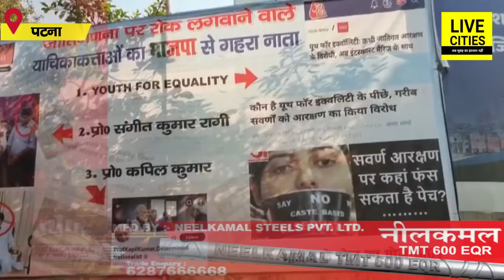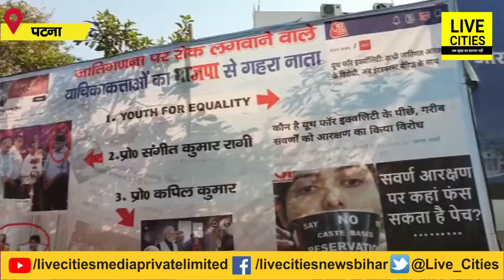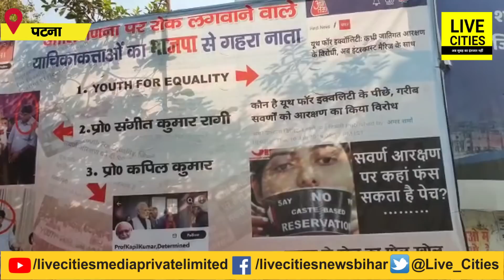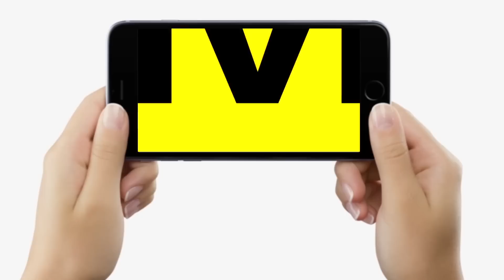Patna की सड़कों पर लगा हुआ ये Poster BJP की मुश्किलें बढ़ा देगा, कैसे पूरा समझिए... | Bihar News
Patna की सड़कों पर लगा हुआ ये Poster BJP की मुश्किलें बढ़ा देगा, कैसे पूरा समझिए... | Bihar News | LiveCities